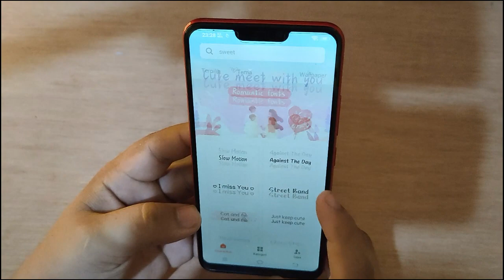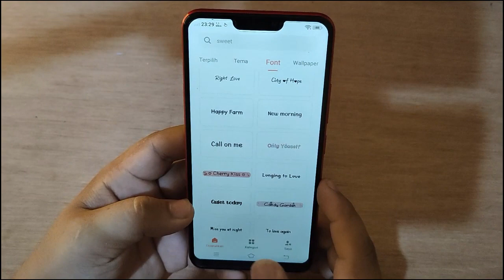Cara mengubah Gaya Font Teks di Hp Vivo Y83 Y85 terbaru